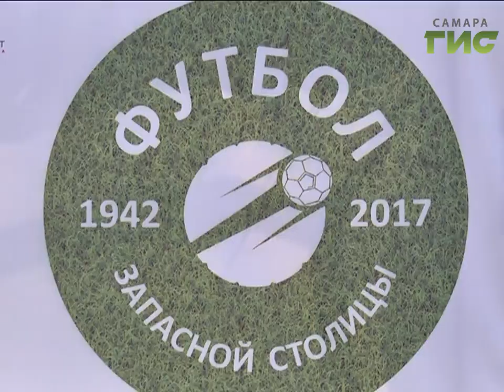Новости спорта (12.05.17)